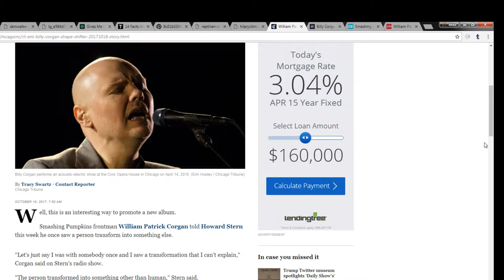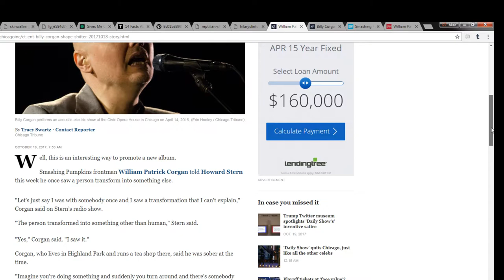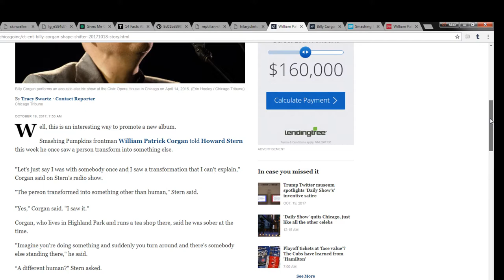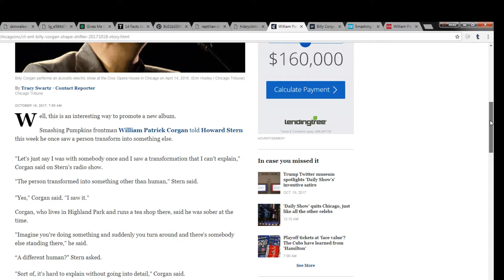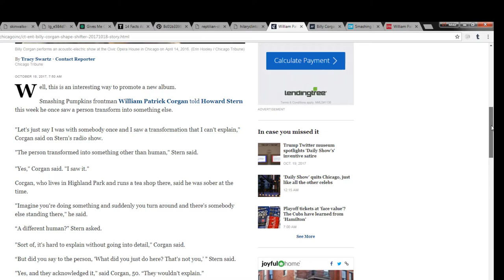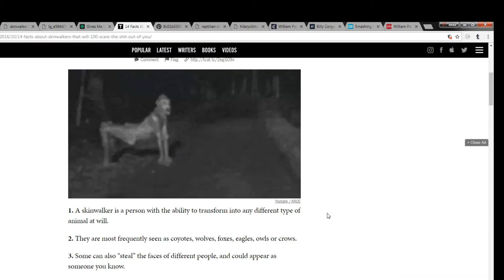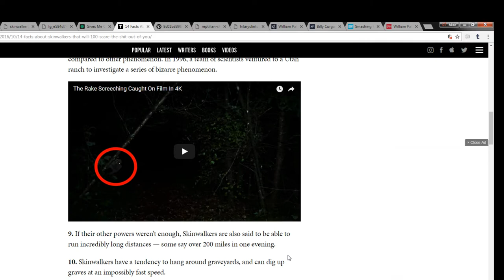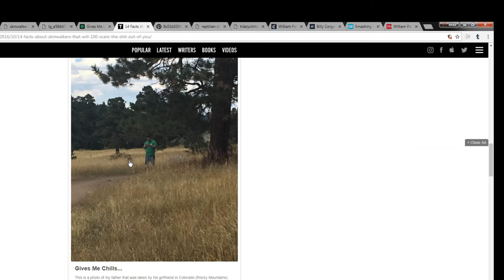Billy Corgan (Smashing Pumpkins) Says He Saw A Shapeshifter Once-Reptilian? Skinwalker?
"Let's just say I was with somebody once and I saw a transformation that I can't explain," Corgan said on Stern’s radio show.
What do you know about Reptilians & Skinwalkers? Do not completely "human" entities walk among us?